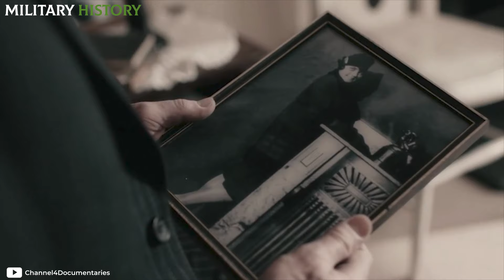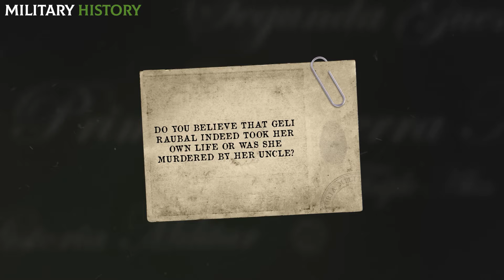HitIer wanted to MARRY his NIECE and NOT let her be FREE!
The unresolved de5th of Adolf HitIer's half-niece and romantic obsession, Geli Raubal, has long been relegated to the murky waters of forgetfulness. In 1931, the young woman was found dead at the age of 23 in the Munich apartment where she lived. The investigation, or lack thereof, was riddled with controversies, propaganda, and dark secrecy, to the extent that it was concluded, just a few hours after the event, that it was a su*cide.